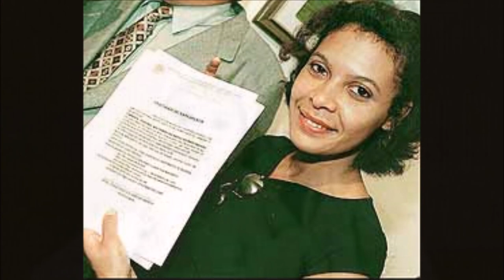🔴 A HISTORIA DA FILHA DE PELÉ Após SER rejeitar no leito de M0RTE, Pelé mal pode andar E ESTA H0S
Relembre a história de Sandra Regina, filha de Pelé, que morreu vítima de um câncer de mama em 2006

REDES SOCIAS